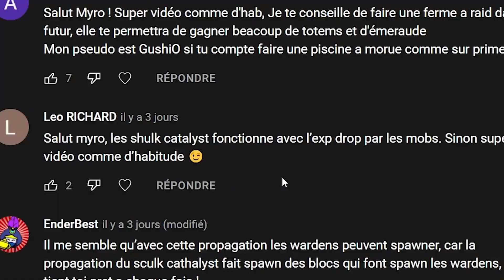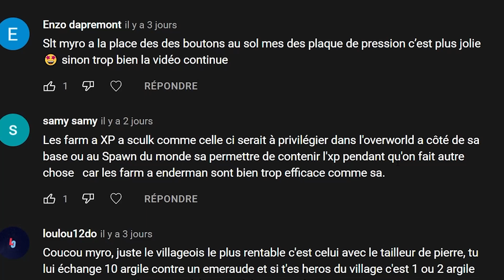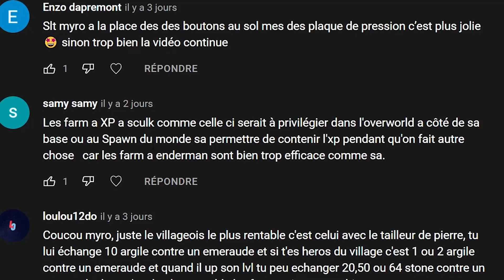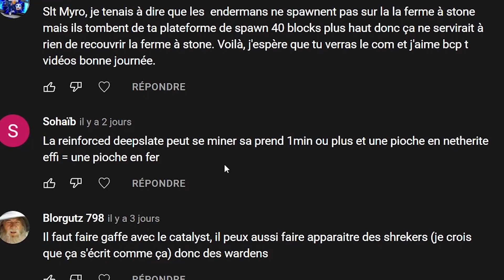Combien ce CUBE de SCULK rapporte d'expérience ? - Episode 9 Minecraft 1.19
J'ai build un cube de sculk grâce à ma ferme à sculk !
Ce cube est constitué d'environ 3300 blocs de sculk. Tout cela pour combien de points d'expérience? Est-ce vraiment rentable?